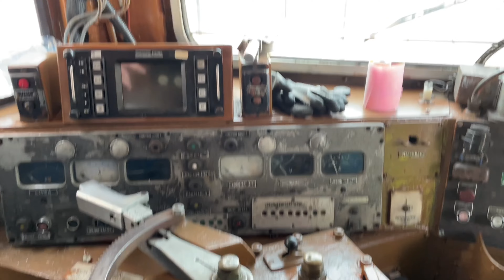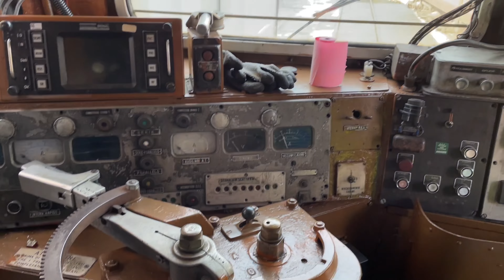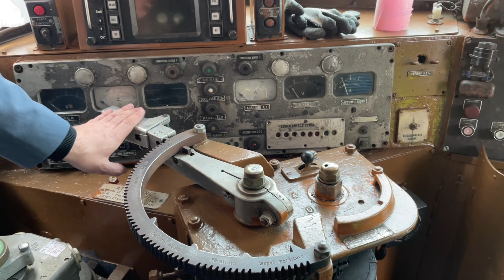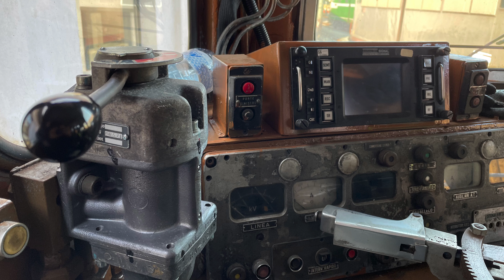PRESENTAZIONE & FUNZIONAMENTO LOCOMOTIVA FS E646 @LA SPEZIA!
La Spezia Migliarina-19/03/2022.

Visita alla cabina della locomotiva FS E646.085 del parco rotabili Fondazione FS Italiane.
Ringrazio l’ingegnere per l’esaustiva spiegazione della locomotiva.